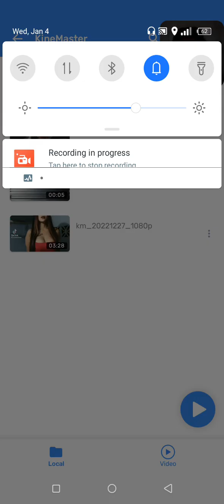BEAT IT UP - DONT DROP THAT THUN TIKTOK COMPILATION COMMENTARY VIDEO